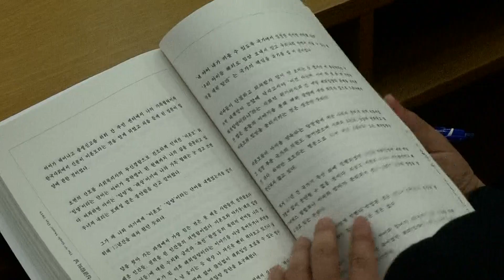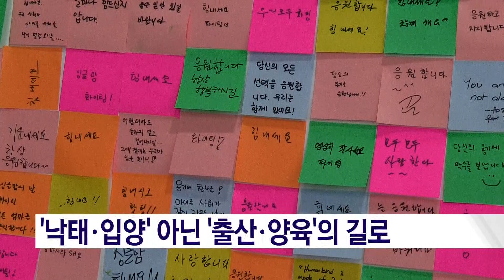[기획 -생명을 선택하는 길 ③] “입양 보내지 그랬어”…아이 키우면 이기적인 미혼모?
낙태와 입양.
한국 사회에서 미혼모가 아이를 낳고 기르기 위해
뛰어넘어야 하는 두개의 큰 산입니다.
오늘(10일)은 ‘한부모가족의 날’을 맞아
사회적 편견과 차별에 맞서는 싱글맘들의 목소리를 들어봤습니다.
지난 8일 국회의원회관에서 제9회 싱글맘의 날
국제 컨퍼런스에 유은재 기자가 다녀왔습니다.